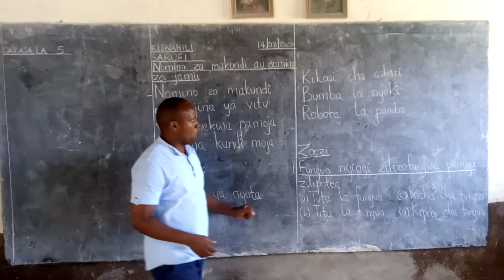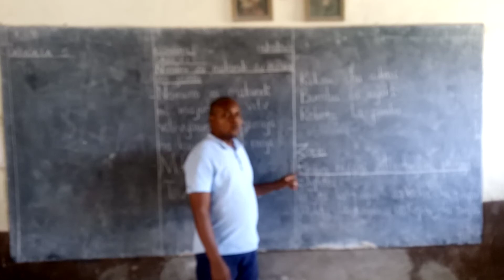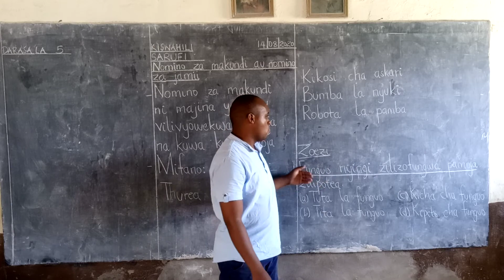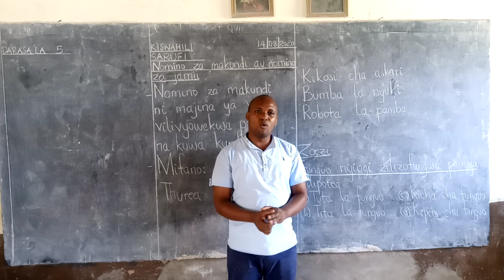KISWAHLI DARASA LA 5 NA BW. MWAMBURI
NOMINO ZA MAKUNDI